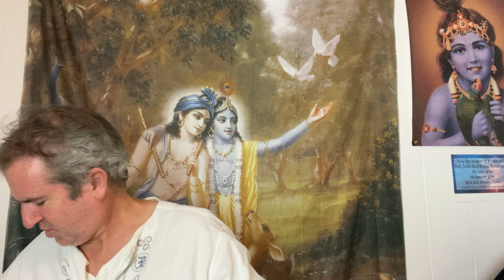Five queens married by Krishna pt 2